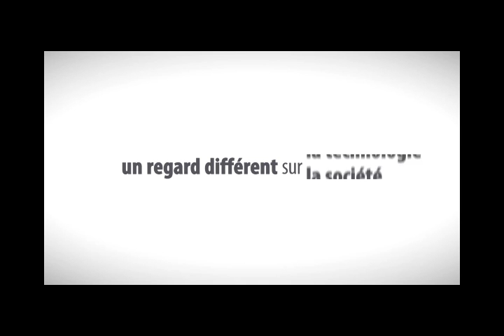Foissard AV00 UTBM117 Belfort ne repond plus